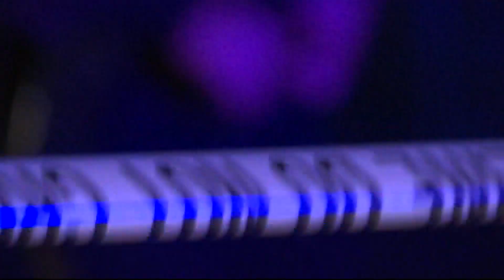Sidney Garcia New Charges - KFDX 3 News at Five